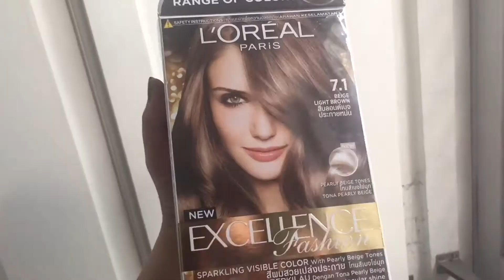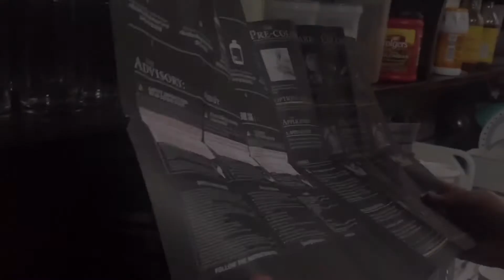Forcing a Glo-up for 2021 cuz 2020 is not cute at all!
Hey darling babes! I hope that y’all are staying safe and always remember that health is wealth!

-xoxo ur tita ririe

Products that I used:

Face:
Bioré UV Bright Milk sunblock SPF 50+ PA
Instree C-niacin toning cream
Maybeline Fit me! Matte+Poreless Liquid Foundation shade: 128 Warm nude
Revlon Color stay Life-proof Matte Foundation Stick Shade: 290 Natural Ochre
WetnWild Color Icon Rose in the air
Essence Glow to Go Highlight Palette shade: Sunkissed glow
Nichido True colors collection Powder blush shade: Tomato

Eyes:
Careline Shadow Palette shade: Color Paradise
WetnWild color icon Kohl Eyeliner shade: Dark brown
Kiss Wink Lashes style: Dreamy kiss

Lips:
The faceshop blossom tint shade: Red it hoodie Ryan
EverBilena Matte Lip liner shade: Siennas
Human Nature Tinted Lip Balm shade: Flame Tree

Hair:
Monea Defining curl Milk lotion